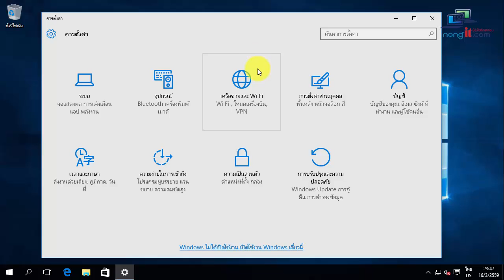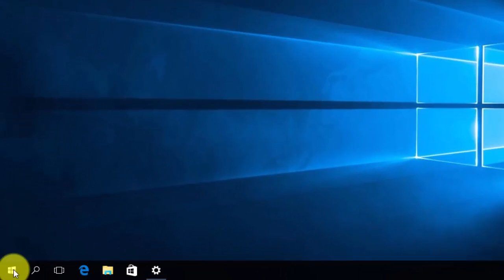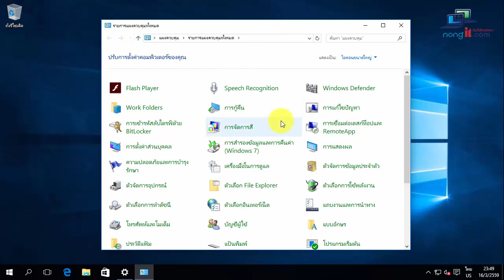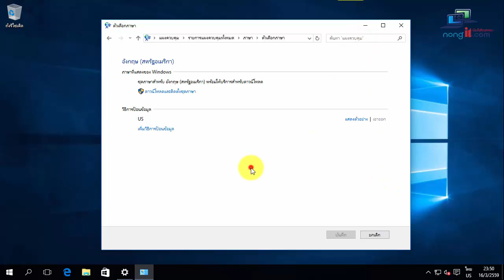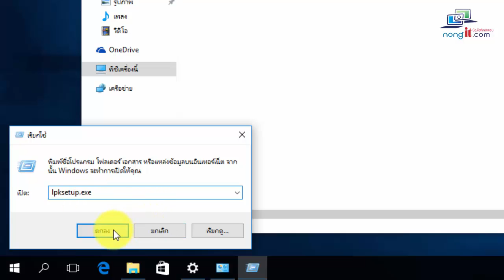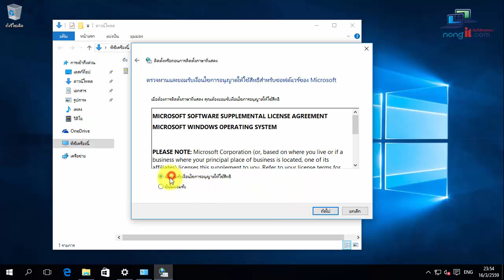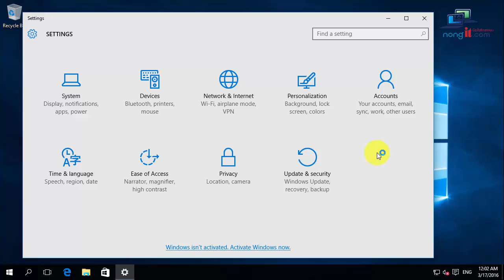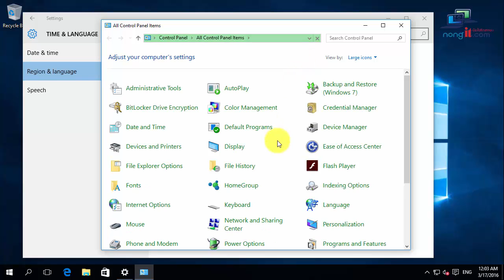สอนเปลี่ยนเมนูระบบเป็นภาษาอังกฤษ Windows 10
สอนวิธีการเปลี่ยนเมนูระบบเป็นภาษาอังกฤษในตัว Windows 10